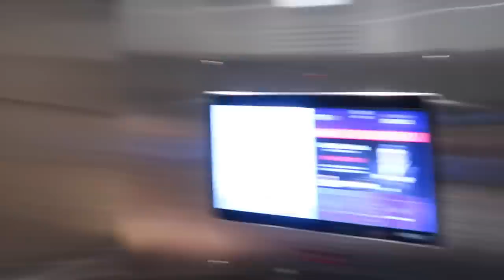DRUNK IN TORONTO (MEETING KRISTEN & STEPH)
WELL!! WE MET THEM!! Join us in this vlog and tag along to the Toronto premiere of Season of Love: a cheesy holiday LGBTQ+ romcom. We also met Kristen and Steph there whom we love*

*HATE because they are even nicer, funnier, and stunning in person... who knew that was even POSSIBLE. Ugh. Goals amirite??

Struggling and need help? Consider going to our partner and sponsor BetterHelp
Holly Earith
Hespeler PO
101 Holiday Inn Drive
Cambridge ON
N3C 0A0
CANADA